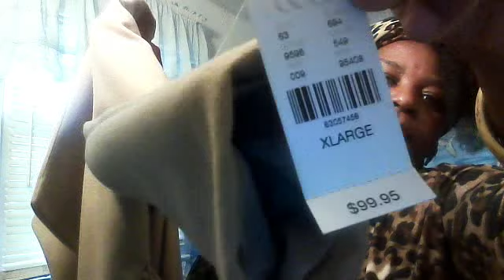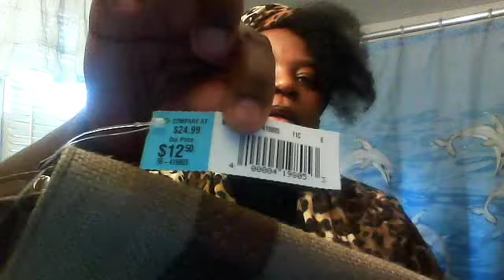LOOK WHAT I GOT FOR ONE DOLLAR/ SMALL EARRING HAUL AND CHIT CHAT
***JAM SESSION STOPS @ 1:53*** SORRY THIS VIDEO IS SO LONG